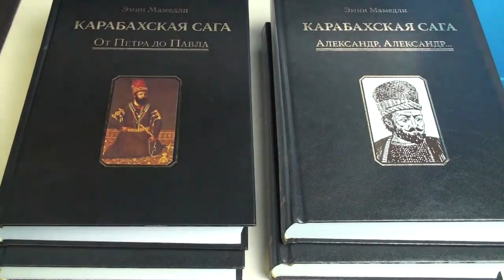Читаем книгу Эмина Мамедли "Карабахская Сага" от Перта до Александра часть 58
Rusiyada mobil telefon nömrəsi ilə bank köçürmələri sistemi:
Rusiya SBERBANK bankında kart nömrəsi:
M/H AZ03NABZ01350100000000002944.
Kod 805539.
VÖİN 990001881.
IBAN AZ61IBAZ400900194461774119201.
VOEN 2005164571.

Заказ картины (на фоне ведущего) из гвоздей и нитей в технике Стринг Арт